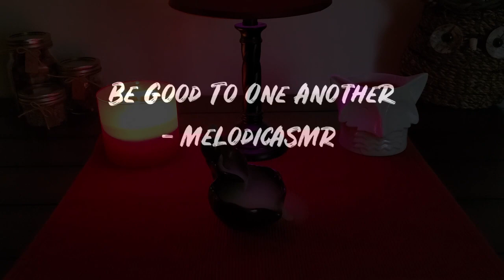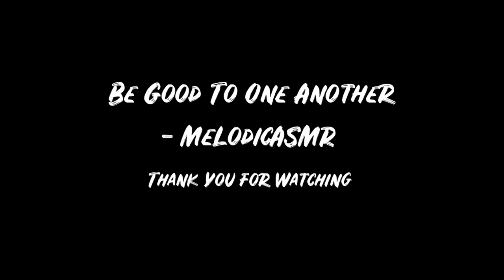Soft Spoken Meditation - You Are Incredible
Sometimes you have something on your mind and you need to get it out there. With the world in its current state, I needed to reflect and remind myself of a few things. This is my go at a meditation. It's slightly unconventional. I hope you enjoy and take something good from it :)

🎵 The music is called "Wander to Wonder" and I created it to be very rhythmic and deliberate, like your heartbeat. As the music progresses it should calm you and gradually bring you down, especially if you're having anxiety. By the time the bass enters, hopefully you'll be in a state of full relaxation.

If you enjoy the music please feel free to download it and use it in any of your own projects. All I ask in return is to credit my Youtube channel. And maybe let me know so I can watch too :) That would be a huge honor for me.

The music stops abruptly so it can be looped as needed :)

Welcome to MelodicASMR! My name is Nick. The idea behind this channel is to bring you a combination of quality ASMR videos as well as to serve as a musical outlet. I write piano music and will also be uploading performance videos for you all to hopefully enjoy. If you hear piano music in any of my videos, there's a good chance I've written it :)

I hope you all enjoy my content! If you do, please consider giving me a thumbs up, and if you really REALLY enjoy it, I'd love for you to subscribe so you can see what I'm up to~ Enjoy the video!